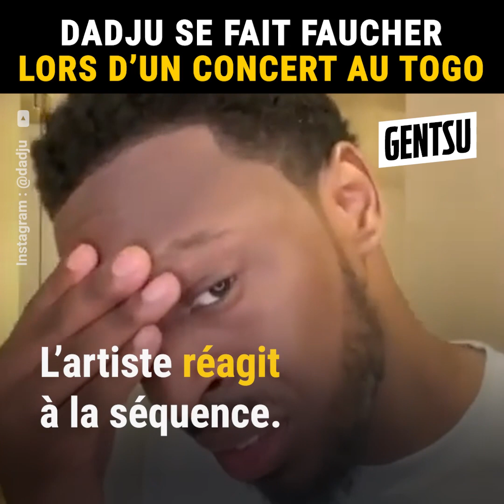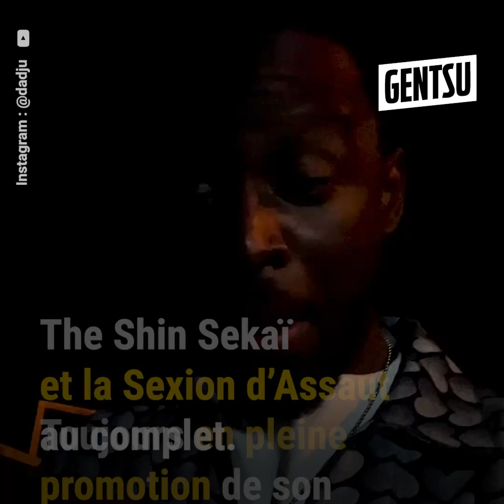Dadju se fait faucher lors d'un concert au Togo 😱